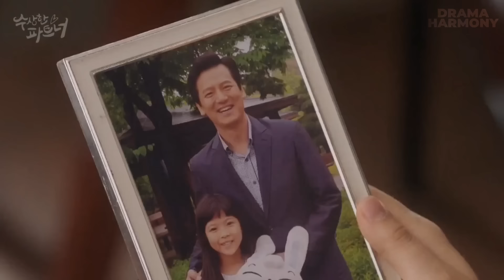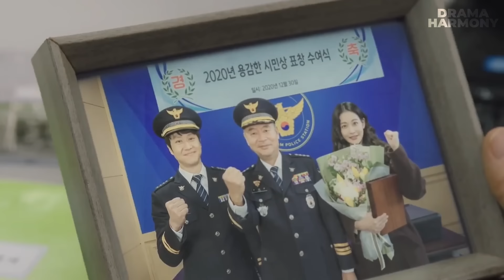10 Enemies-to-Lovers K-Dramas on Netflix You Can't Miss!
Top 10 enemies-to-lovers Korean-dramas that Netflix has to offer. These shows take the age-old adage "there's a thin line between love and hate" and run with it, giving us some of the most electrifying on-screen chemistry you'll ever witness. So without wasting anymore time let’s get into it.
10 Enemies-to-Lovers K-Dramas on Netflix You Can't Miss!

Netflix Availability:
10. Extraordinary You (2019) Netflix (Japan)

7. Touch Your Heart (2019) Netflix (Thailand)

5. The King: Eternal Monarch (2020) Netflix (United States, Argentina, Australia, Belgium, Brazil, Canada, Colombia, Czechia, France, Germany, Greece, Hong Kong, Hungary, India, Israel, Italy, Japan, Lithuania, Mexico, Netherlands, Poland, Portugal, Singapore, Slovakia, South Africa, South Korea, Spain, Sweden, Switzerland, Thailand, Turkey, United Kingdom)

Chapters:
00:00 Intro
00:23 Number 10
01:37 Number 9
02:59 Number 8
04:13 Number 7
05:28 Number 6
06:47 Number 5
08:09 Number 4
09:20 Number 3
10:38 Number 2
11:59 Number 1
13:09 Outro